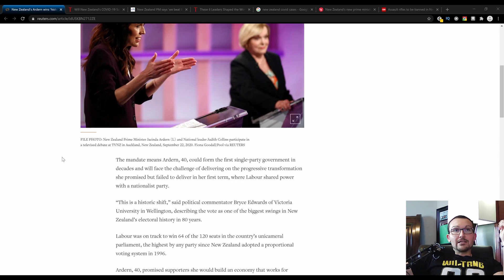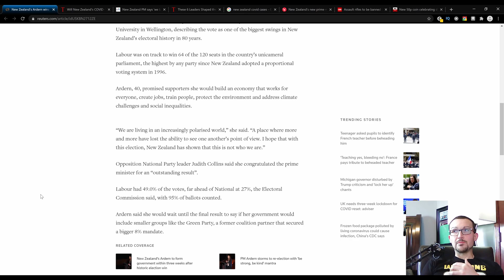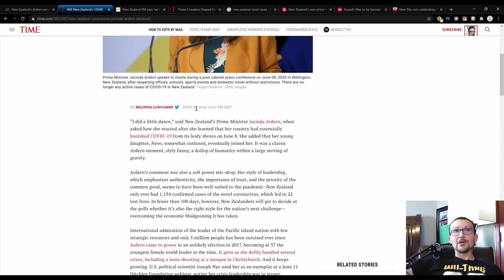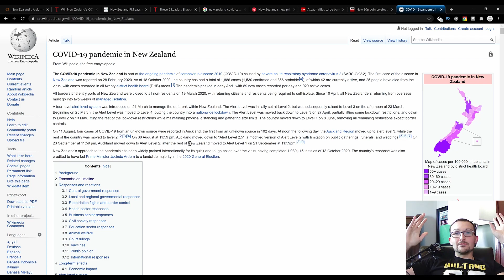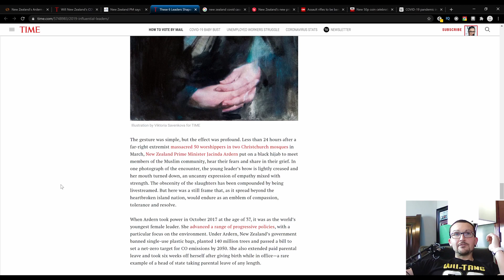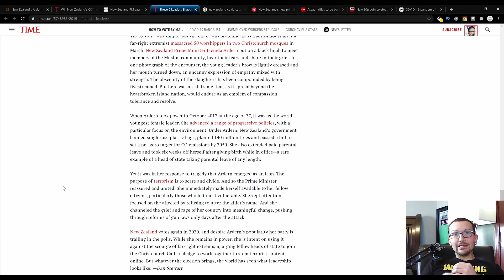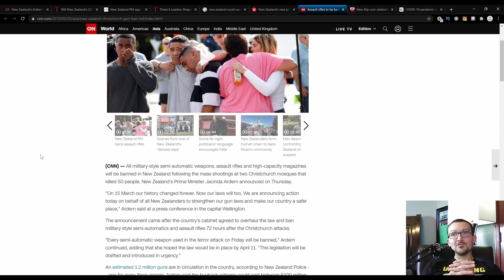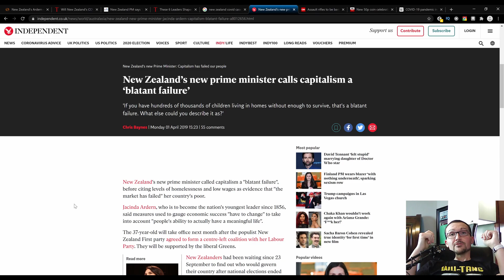Congratulations Jacinda Ardern, Condolences to New Zealand. Four More Years of Tyranny!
Prime Minister Jacinda Ardern won by a historic margin in the New Zealand election. A lot of credit was given to her handling of the pandemic, which she managed to defeat... Twice! Amazing how you can do that and still have active cases!

She has also exercised her authoritarian tendencies in the not to distant past. I hope her second term is better on more freedom and liberty minded New Zealanders, but I am not optimistic on that.